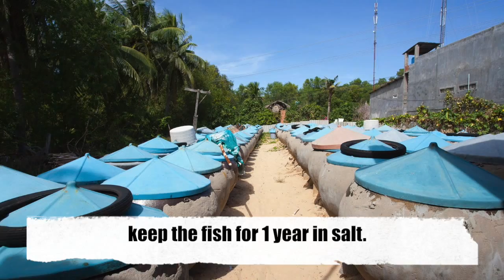3 Fish sauce finall